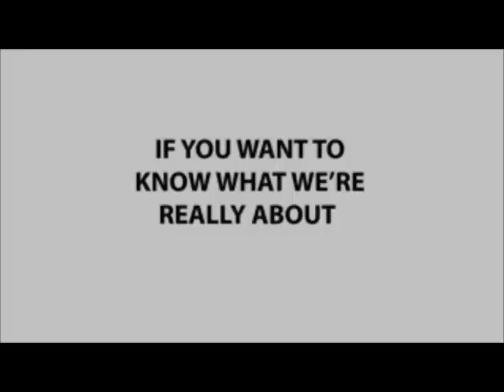Occupy Martinsburg, WV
Occupy Martinsburg